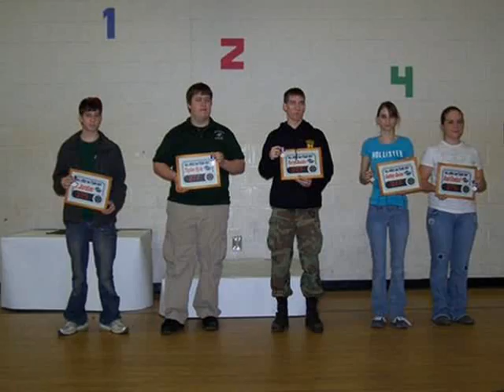MHS Varsity Rifle Team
A video I put together from last years Kennesaw Mountain STS